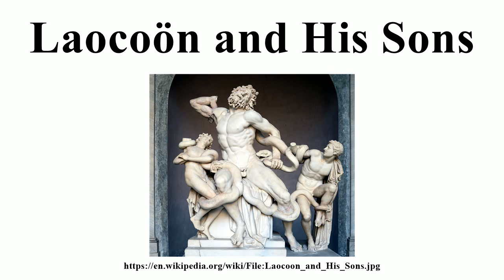Laocoön and His Sons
Image-Copyright-Info
Image-Copyright-Info